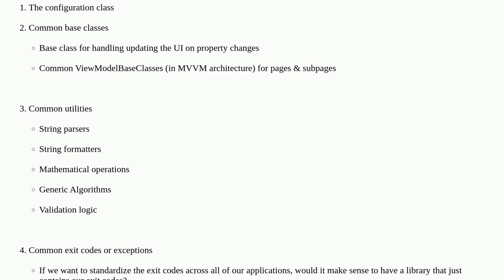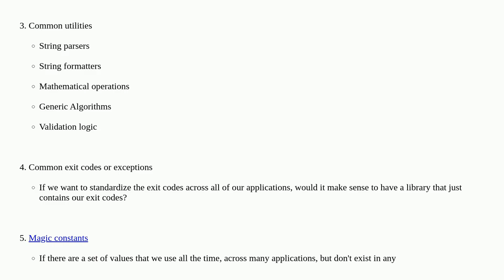Softwareengineering: How small is too small for a library or package?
How small is too small for a library or package?

A special thanks goes out to the awesome community

  dependencies architecture packages libraries utilities